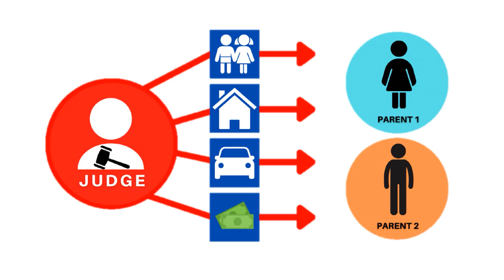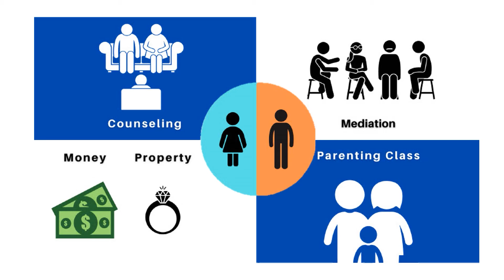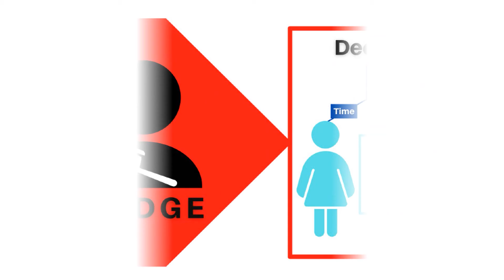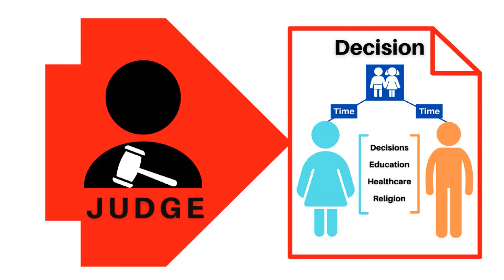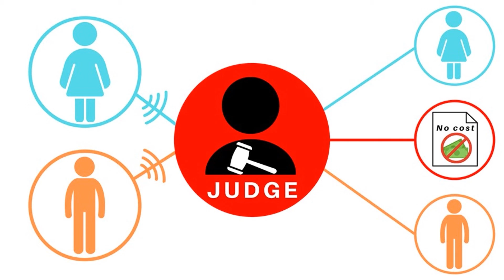Lingala - Iowa Divorce Laws - EMBARC IN-DEPTH News- 6.30.21